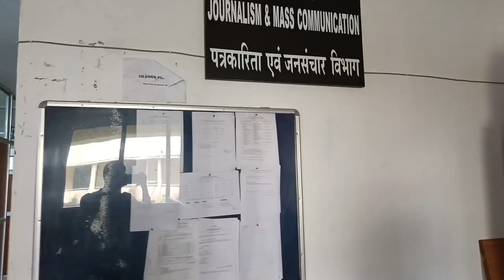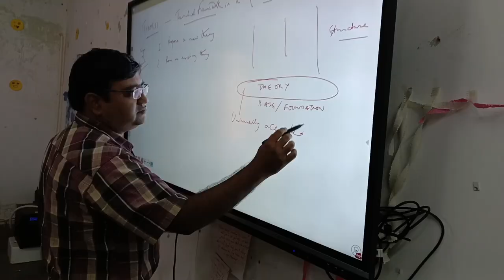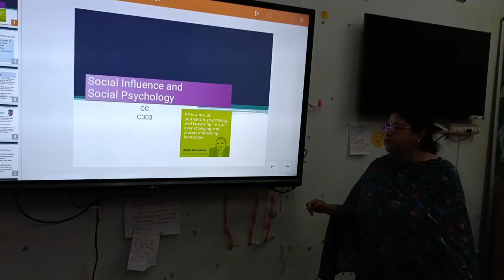Journalism Department of Central University of Odisha || CUO